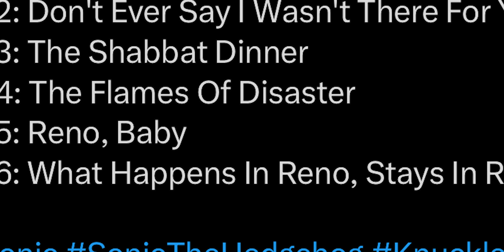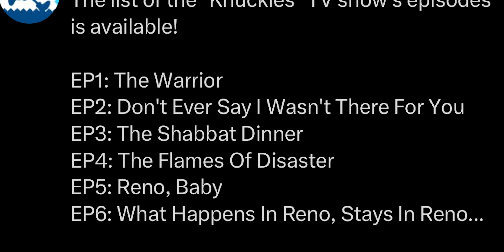Will Tikal Be In the Knuckles Spinoff Series?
🙏🏻Reminder!: Please keep comments section polite and respectful. I do not tolerate any hate in this channel and ALL hate will be CANCELED!